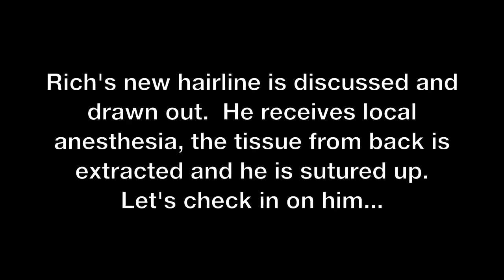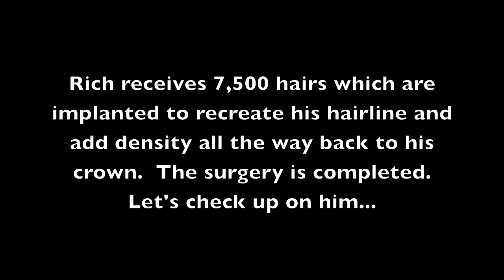Hair Transplant Before and After - Patient with Dr. Matt Huebner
At Natural Transplants, Hair Transplant Clinic you’ll find the reason hair transplants patients come to us is because of Dr. Matt Huebner who is one the best hair transplant surgeon in the USA for your hair restoration and our patient-focused  philosophy.

Not only do we believe in building honest relationships, we approach hair transplantation by focusing on three specific factors: our hair implant techniques, patient care during hair loss treatment and competitive hair transplant costs. We want you to have the best hair transplant possible!

Let us show you why we are different and the ONLY choice for your hair transplant surgery. We will ensure that your day is easy, relaxing and enjoyable. But don’t just take it from us—talk with our many happy hair transplant clients. Let us show you our Natural Solutions and Proven Results by speaking with a consultant and viewing our videos of Hair Transplant Before and After.

Dr. Matt Huebner, a great hair transplant surgeon
Chief Medical Director
Natural Transplants, Hair Restoration Clinic
Surgical Facility & Headquarters
2601 E. Oakland Park Blvd, Suite 502
Toll Free 844-327-HAIR (4247)
Best Hair Transplant Surgeon

Get free information about hair transplant costs, finance options, procedures and setting realistic expectations. Watch and share this hair transplant video: "Natural Transplants, Hair Restoration Clinic | Natural Hair Transplant Clinic"